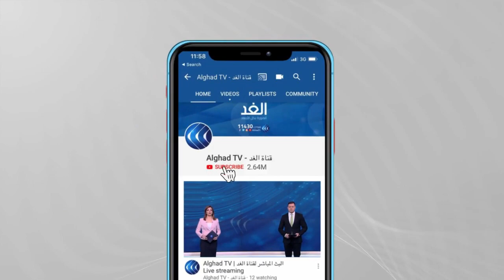أهم ما جاء خلال زيارة المبعوث الأمريكي للقرن الإفريقي للسودان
كان رئيس المجلس الرئاسي الانتقالي في السودان عبد الفتاح البرهان استقبل رئيس الكونغو الديمقراطية رئيس الدورة الحالية للاتحاد الإفريقى فيليكس تشيس كيدى والذي بدأ من الخرطوم جولة إفريقية تتناول أزمة سد النهضة الإثيوبي.

المزيد من التفاصيل مع مراسلة الغد سهام سعيد